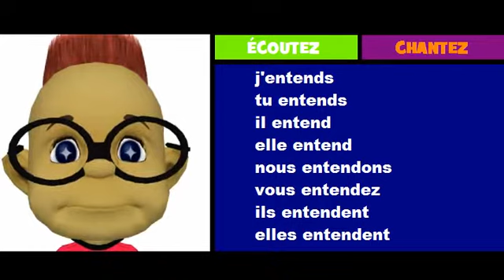French musical conjugation = Rock = entendre